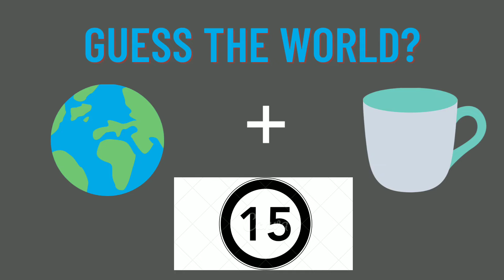Guess the world